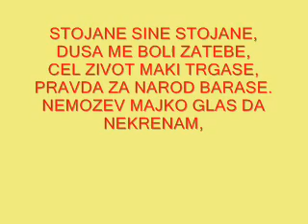Marika Nedelkovska-PIRINSKI MAKEDONEC-RADIO ILINDEN.wmv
Marika Nedelkovska-PIRINSKI MAKEDONEC-RADIO ILINDEN